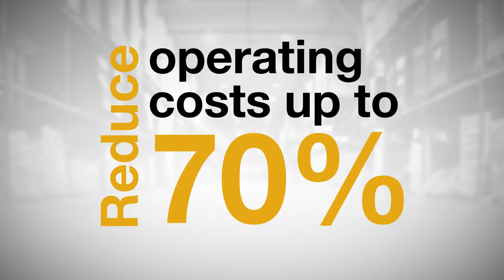Yale Robotic Forklifts | Automated Lift Trucks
What if you could automate repetitive picking tasks and free up workers to take on more valuable roles? With Yale® robotic lift trucks, you can.

Benefits of Yale Automated Forklifts:
* Dual Operating Modes
* Infrastructure Free Navigation
* Local Support
* Scalable